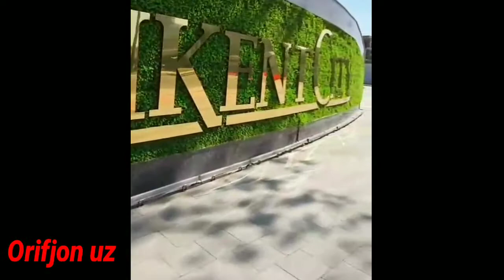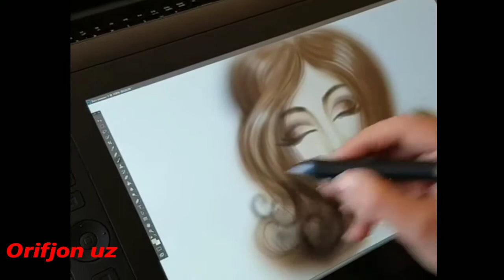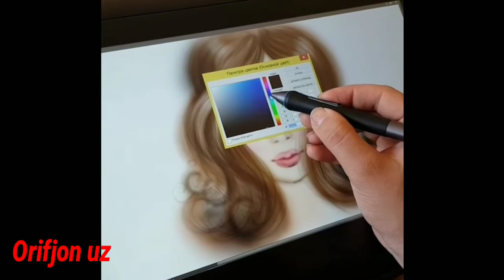SHAHZODA MUHAMMEDOVADAN AJOYIB IJODLAR, OILASI, TURMUSH O'RTOG'I HAMDA QIZI MILANA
Shahzoda Muhemmedovaning ESDA qolarli kunlaridan lavhalar, QIZI Milananing ikki yarim oyligidagi ko'rinishi, HAMDA ijoddan lavhalar